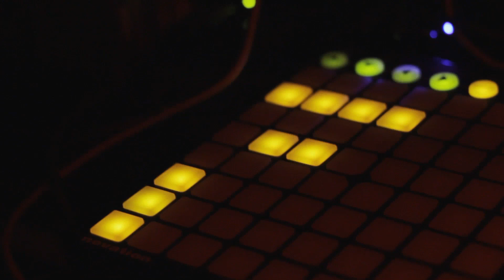La Nonna presenta: Algodón Egipcio - El día previo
Video de la primera presentación de Algodón Egipcio en Venezuela.

Grabado y producido por Las Reseñas de la Nonna.

Producción, cámara y edición: Juan Teppa y Juan Acosta
Gracias a: Cheky, El Teatro Bar, Carlos Astros, Carla Páez, Miguel Salguero y Valentina Alvarado.

"El día previo" es un tema original de Algodón Egipcio de su disco debut "La lucha constante".